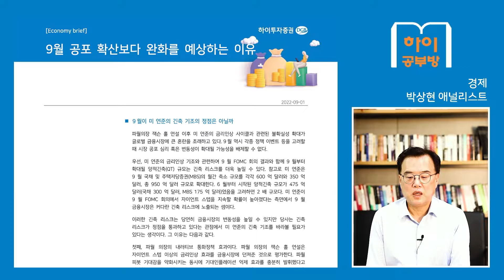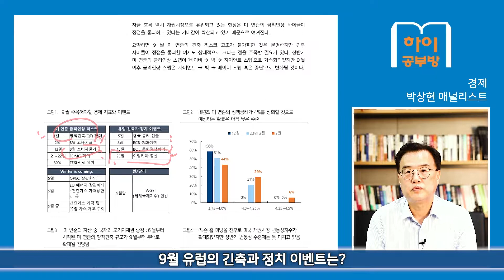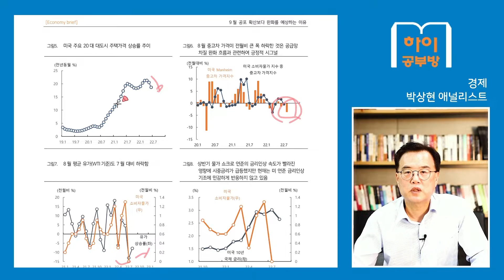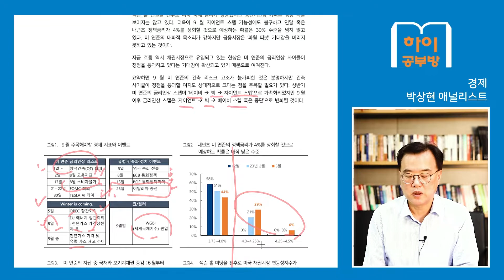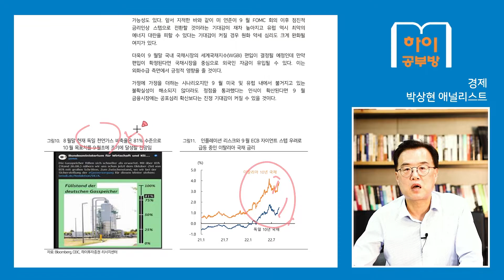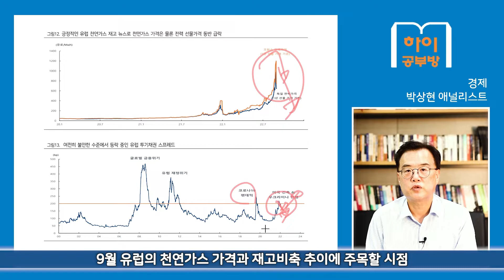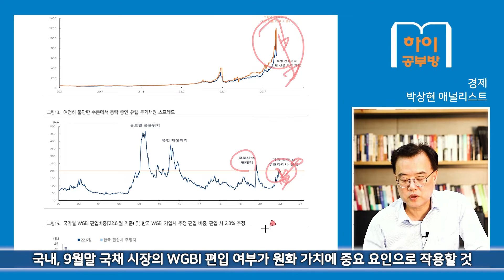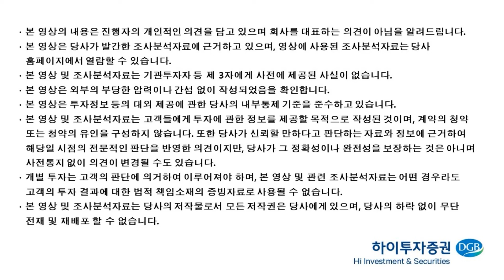[하이공부방] #48 경제_9월 공포 확산보다 완화를 예상하는 이유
하이투자증권 박상현 전문위원이 국내외 금리 사이클 및 환율 분석과 9월 미국, 한국, 유럽 경제 전망에 대해 자세하게 설명해주셨습니다!